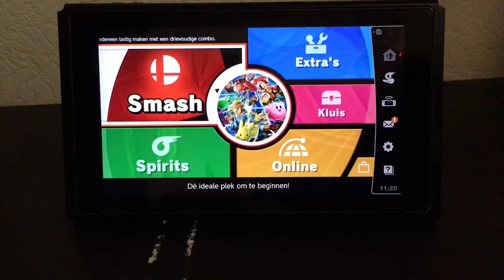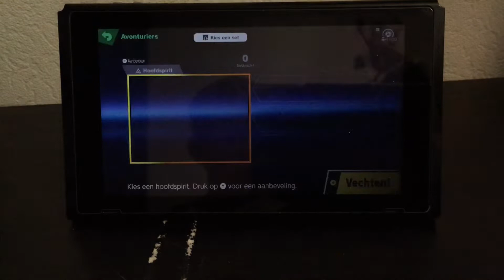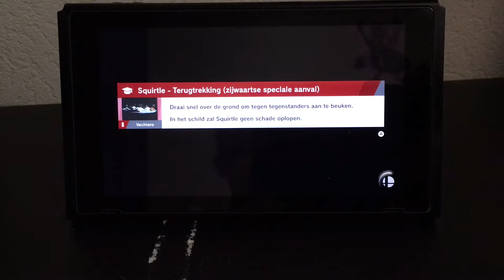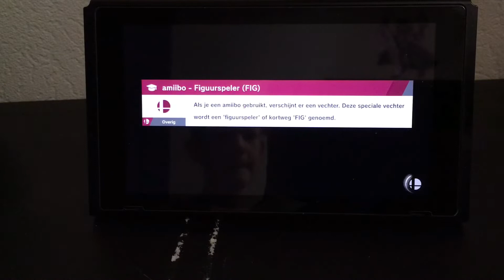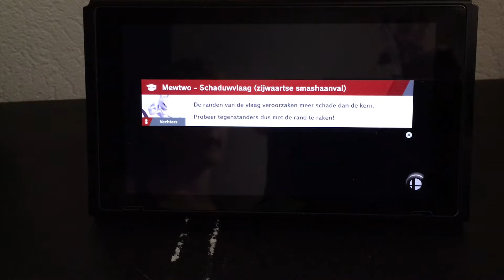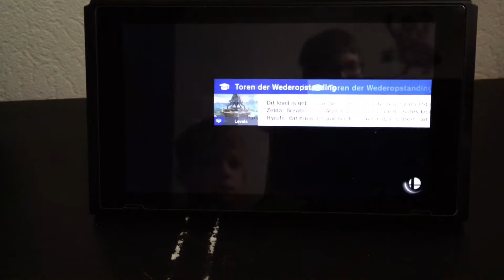Smash bros spirit story #1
WE ZIJN BETER GEWORDEN IN EDITEN YASSSS